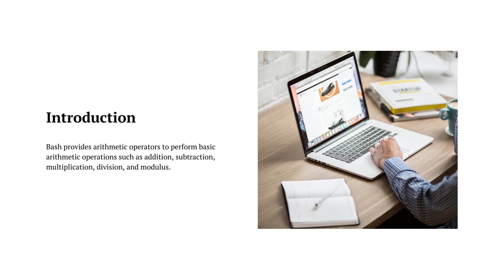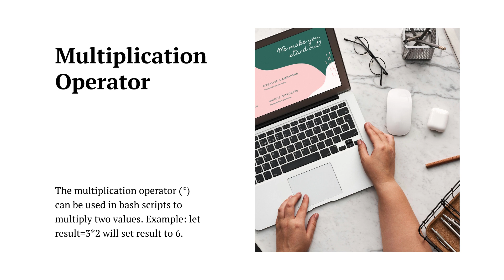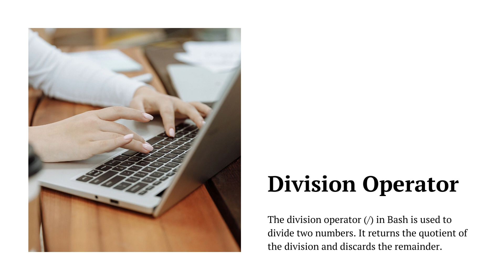Bash Script – Arithmetic Operators | How to Write a Bash Script: A Simple Bash Scripting Tutorial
What Is Bash
Why Use Bash Scripting
Get Familiar With Bash Commands
Basic Bash Commands for Your First Bash Script
4 Easy Functions to Try On Your First Bash Script
How to Run Bash Script